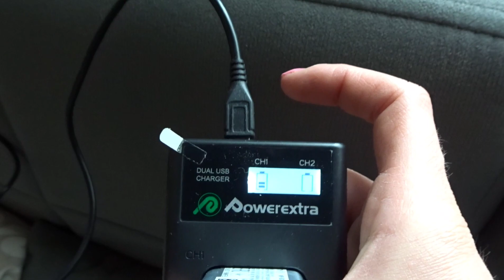C'È MANCATO POCO 💥🚙 || VI RISPONDO • VLOG • Robertina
Abbigliamento POPOPIE💖

HELLOBODY : Con il mio codice ROBERTINA30 riceverete il 30% di sconto su tutto!

Codice: ROBERTINA30

FRIGGITRICE AD ARIA:

Cecofry Advance 5000 black

OCEANSAPART 💖👇🏻

gok0

completo a tua scelta con una carrello minimo di €
79.00! Acquista qualsiasi set di tua scelta e scegline un